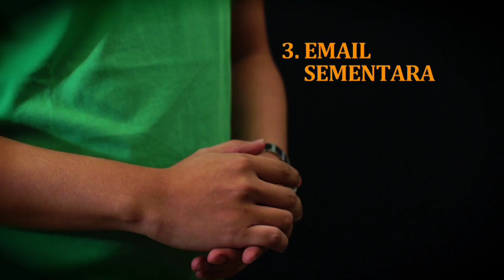Social Media Privacy by Internet Sehat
1. Gunakan HTTPS
2. Pengamanan Pesan
3. Gunakan Email Sementar untuk Hindari Spam
4. Jaga Kerahasiaan Security Question
5. Jangan lalaikan kebijakan privacy
6. Jangan Biarkan orang lain bisa memantau aktifitas kita di Sicmed
7. Lebih jangan aktifkan layanan "Location Sharing"
8. Jika diperlukan, samarkan data kita

Wise While Online, Think Before Posting.